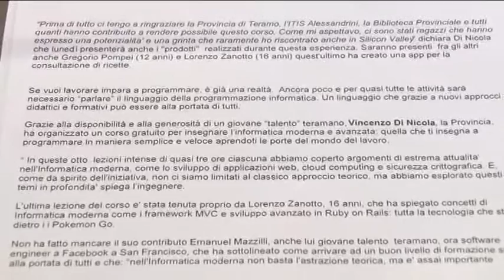Di Nicola scopre giovanissimi talenti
Si è concluso con la scoperta di nuovi e giovanissimi talenti il corso di informatica moderna tenuto dall'ingegnere teramano che ha venduto la sua app ad Amazon